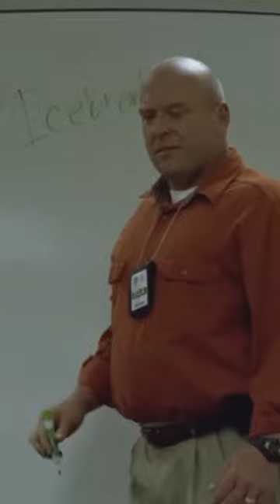Some of my favorite scenes breakingbad part 2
Some of my favorite scenes